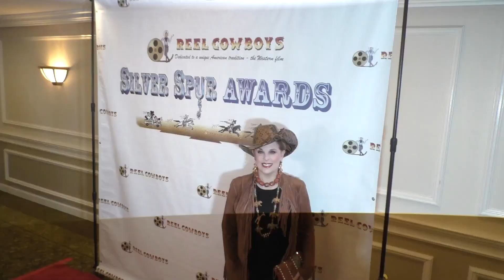Kat Kramer attends The Silver Spur Awards at Sportsmen’s Lodge in Studio City